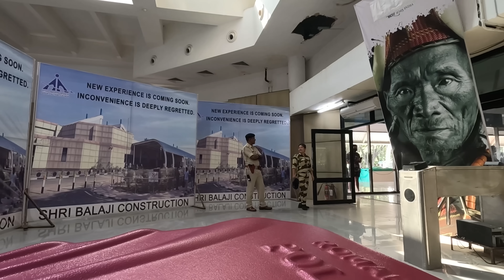Coming to Nagaland to surprise my BF but..